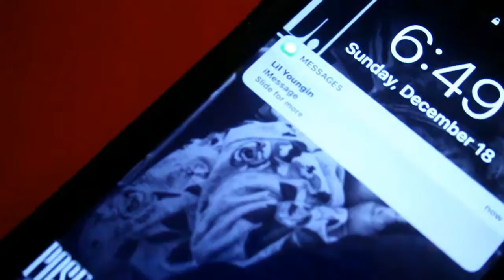B.E.| OG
THE OFFICIAL VIDEO FOR "OG" BY B.E. SHOT BY THESHOOTER

FOLLOW @HOMETOWNHERODMV
FOLLOW @HTTP.THESHOOTER.BIZ